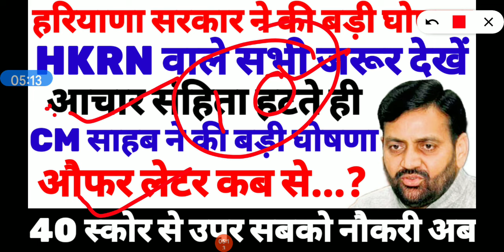हरियाणा से आचार संहिता हटते ही CM साहब ने करदी HKRN वालों की मौज जल्दी देखलो सारे अब।Hkrn जॉब्स शुरू